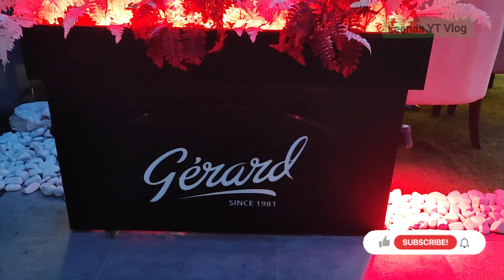Marsa Ajman| New Waterfront Destination |Life at the Waters Edge| Heart of Ajman,UAE@Leenas YT Vlog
A beacon in the heart of Ajman, Marsa Ajman is a new waterfront destination. Offering an amazing selection of restaurants and retail outlets, the choices will delight every visitor. Enjoy easy parking, relaxing atmosphere, views, endless activities and entertainment. Day or night you celebrate special moments with friends, have fun with family or take a promenade along the charming marina.